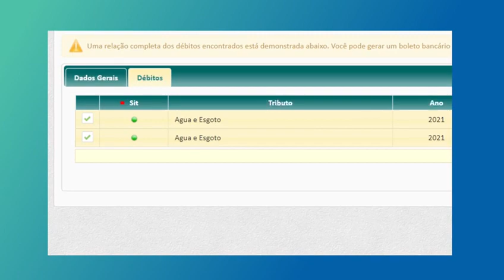SAAE SEGUNDA VIA – APRENDA CONSULTAR E IMPRIMIR SUA CONTA DE ÁGUA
VÍDEO | SAAE SEGUNDA VIA – APRENDA CONSULTAR E IMPRIMIR SUA CONTA DE ÁGUA

ASCOM

PREFEITURA DE AÇAILÂNDIA – COMPROMISSO COM VOCÊ